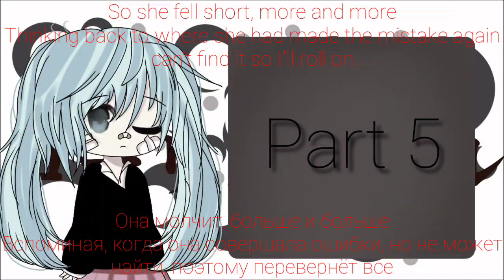Hatsune Miku - Rolling Girl | Gacha life MEP | CLOSED (Backups opened)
Простите, русский перевод не точный

RULES:
ПРАВИЛА:
-Если берете часть - будьте уверены, что закончите во время
-If you will take a part - be sure, that you'll finish it in time
-Используйте свой фон
-Use your background
-Вы можете брать 1 или 2 части
-You can take 1 or 2 parts
-Deadline - 5 july
-Дедлайн - 5 июля
-Не добавляйте вотермарки с вашим никнеймом
-Don't add watermarks with your nickname
-Вы можете делать части с музыкой
-You can do parts with music
-Пожалуйста следуйте теме песни
-Please follow the theme of the song
-Вы можете делать часть с вашими ос, персонажами из фа(е)ндомов или с Хатсуне Мику
-You can make part with your ocs, fandom characters or with Hatsune Miku
-Повеселитесь! 🌈🌠🌸💞
-Have fun! 🌈🌠🌸💞

Части:
Parts:
Intro - mine

Backups:
6 - Fevered Visions 💔

Свободные части - 🌸
Not taken parts - 🌸
Сделанные части - ❤
Done parts - ❤
Не сделанные части - 💔
Undone parts - 💔

Пожалуйста киньте ссылку на Ваши части в комменты
Please send your parts in comments

Пароль - (ваш любимый вокалоид)
Password - (your favorite vocaloid)